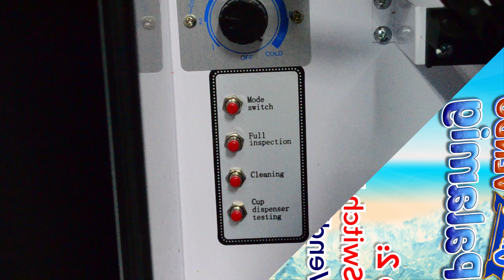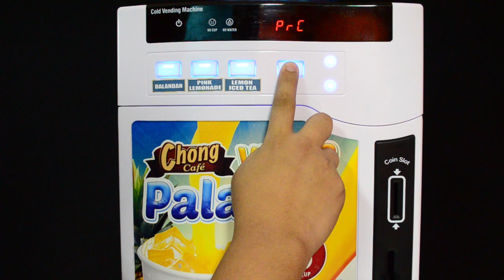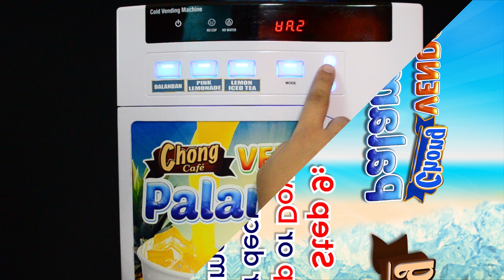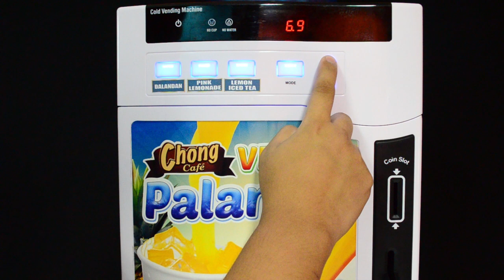Chong Vendo Palamig: How to increase or decrease the water volume per serving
Thank you for visiting our Youtube Channel and your interest in Chong Cafe Phils, Star Vending and Chong Beverage and Vending Solutions

For ordering our vending machines, powders and cups, simply visit our shops

You may also visit our office as per below details:

Chong Cafe Phils
AsiaTrends Import and Export Corporation
3453-55 V. Mapa Street,
Sta Mesa, Manila, Philippines 1634

Globe: 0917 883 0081 or 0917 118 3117 or 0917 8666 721 or 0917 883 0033